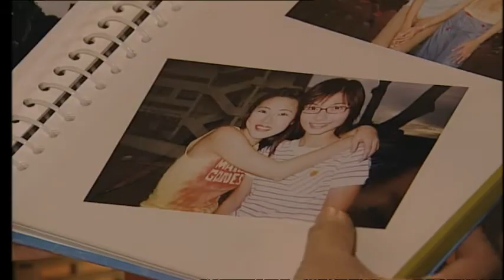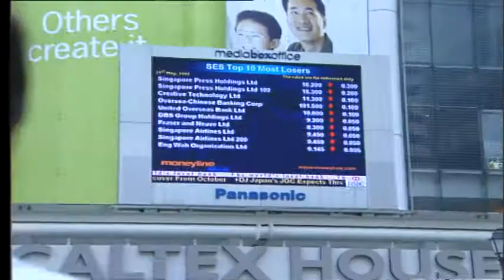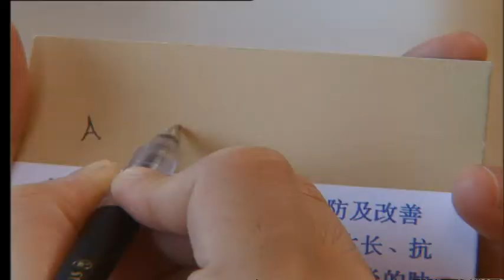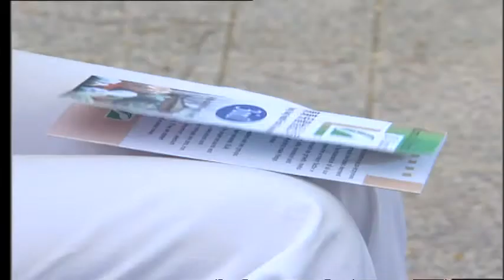Holland V 荷兰村 EP92